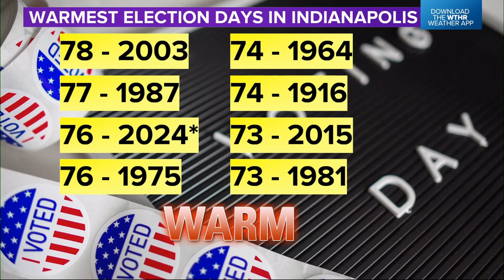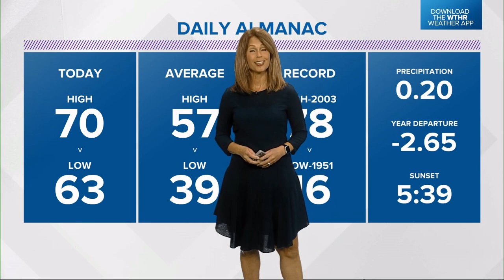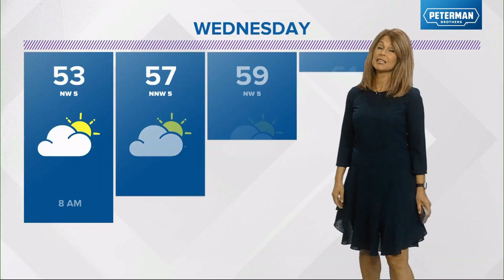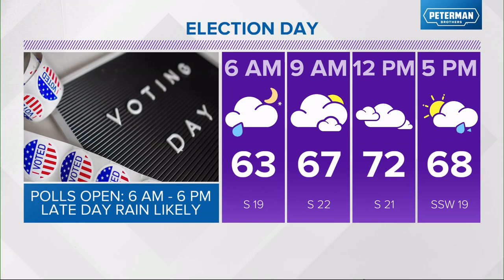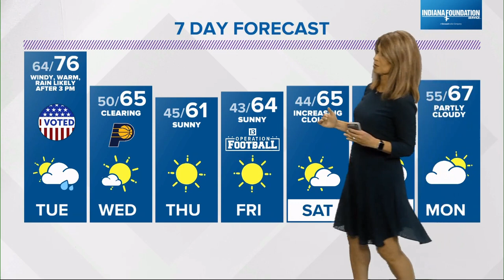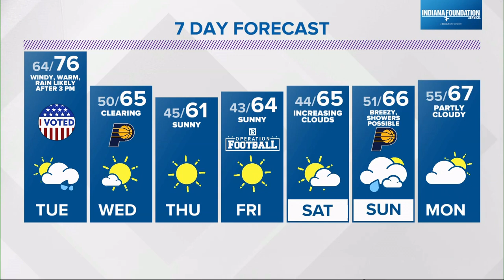Angela Buchman 11/04/2024 WTHR 13 NBC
WTHR 13 NBC, Indianapolis Indiana